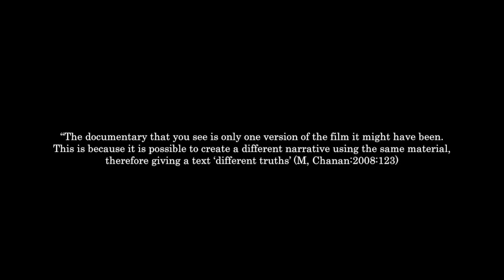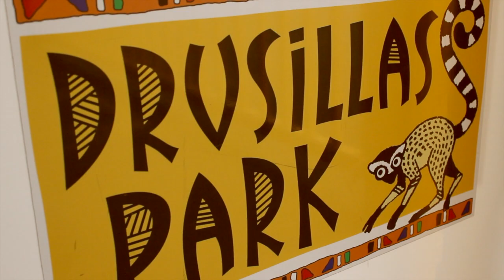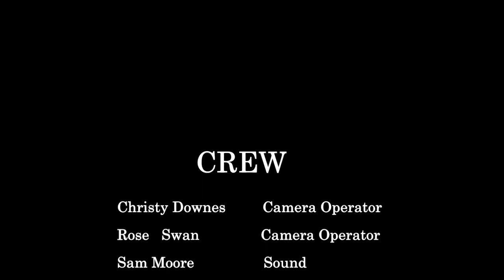LB306 East Sussex Meerkats Experiment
I understand that nature is often still and silent, however in wildlife documentaries we are often presented with an hour that has a compelling and interesting narrative. Although the footage that we often see in documentary is a truth of the animals behaviour and struggle to live in the wild, I believe it is not the whole truth.  Additionally, editors will include music and sound effects to enhance the feeling/themes that run through the films. Also, studying film and television I understand how easy it is to create a dramatic story with footage from different days and times.  This documentary explores how easy film makers can manipulate footage by editing techniques.